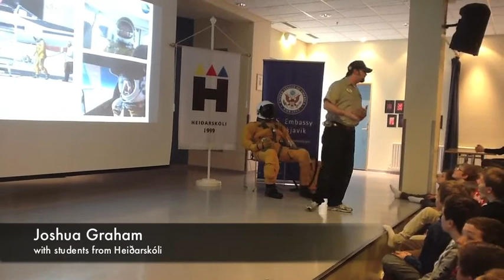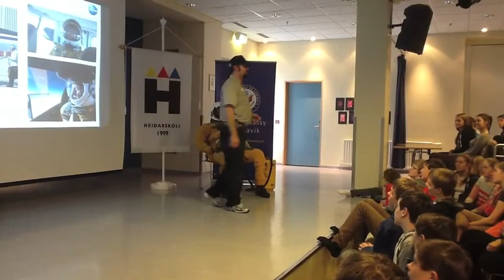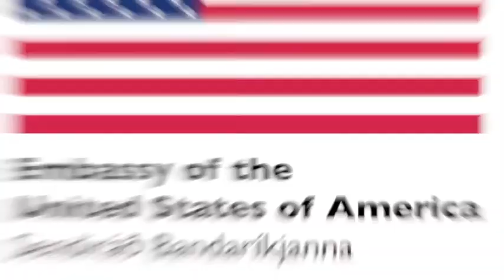U.S. Embassy - NASA visits Heiðarskóli in Reykjanesbær, Iceland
The Embassy of the United States of America organized a visit from NASA to Heiðarskóli in Reykjanesbær. Students at the school were presented with a lecture, photos and videos from research into glaciers in Greenland and Iceland courtesy of Dr. Kelly Brunt and Dr.Tom Neumann. The 14-16 year olds also received the chance to view a pressure-suit and learn about how it functions. In this video you can see the interaction between engineer/pressure-suit expert Joshua Graham and students at the school. You´ll also hear Joshua´s colleague John Takas provide some answers to students.John Takas is a  engineer/pressure-suit expert.